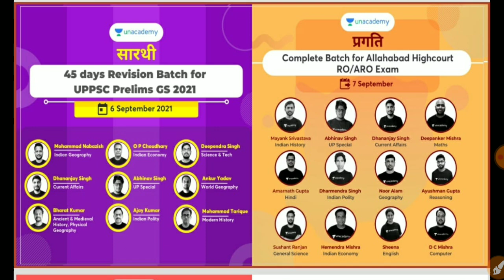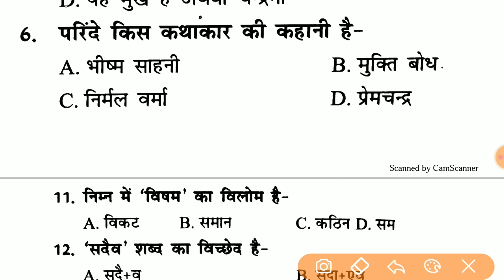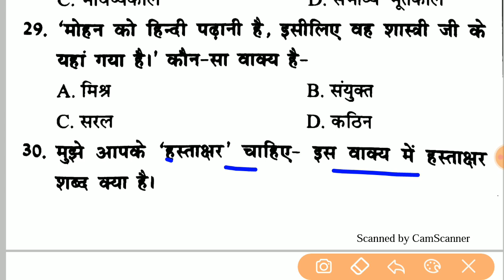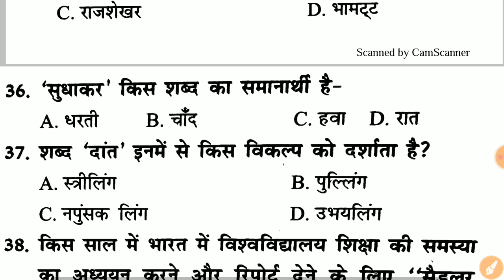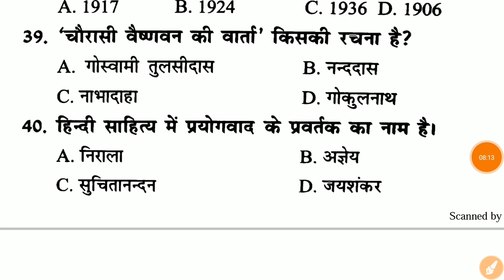Hindi Test For UPSI 2021 || Up Sub Inspector Hindi Test || Hindi Online Test